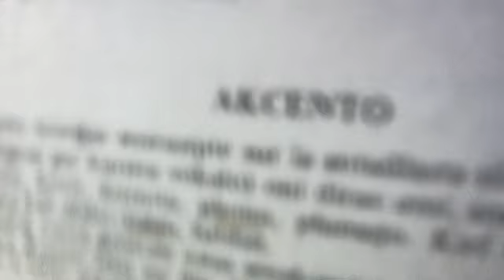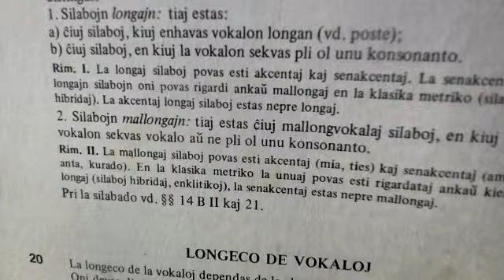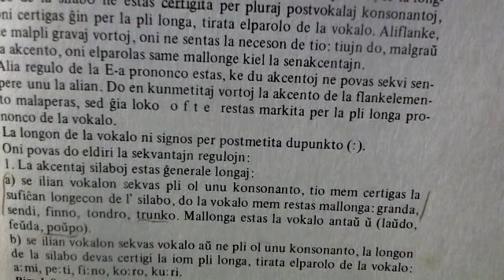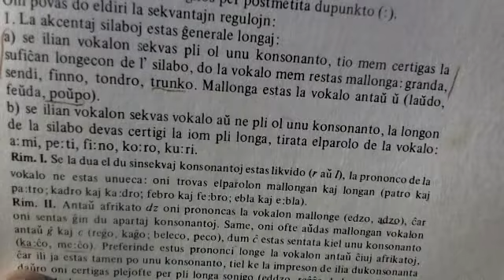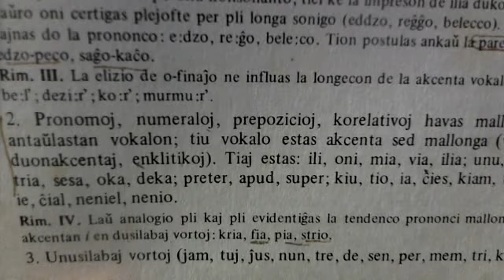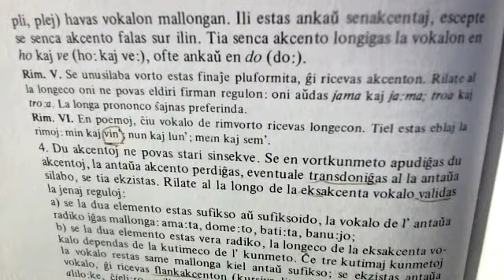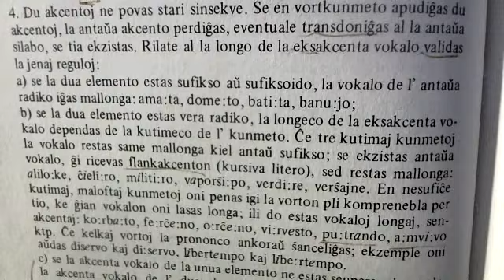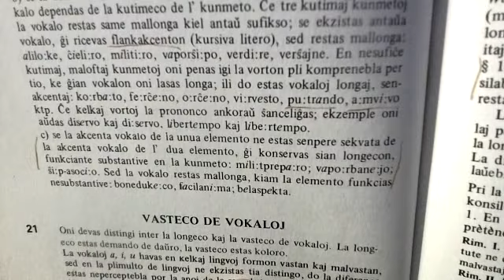Pri Esperanta prononco (unua parto)-el la Plena Analiza Gramatiko